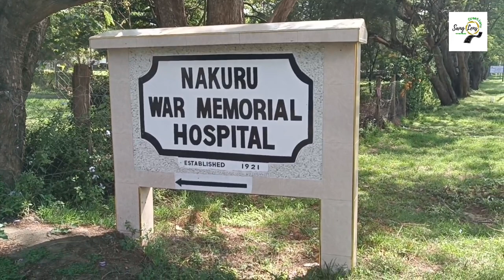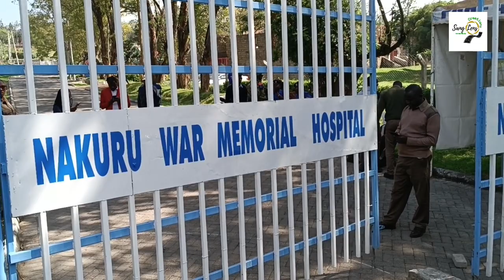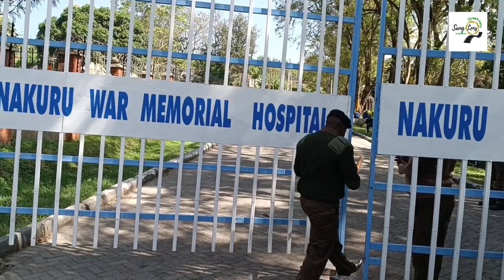Patients turned away at WAR MEMORIAL HOSPITAL